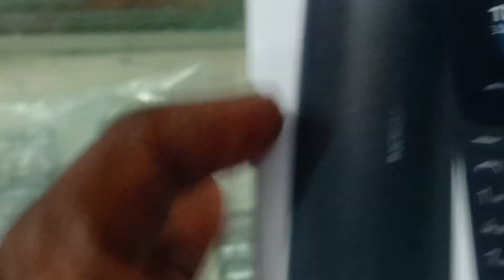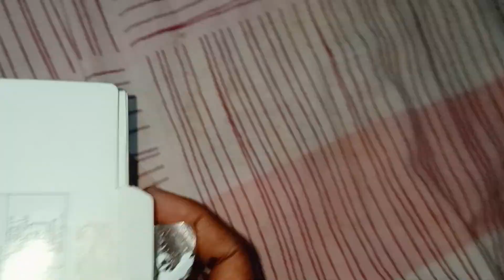Mummy ke liye New keypad phone le liye.